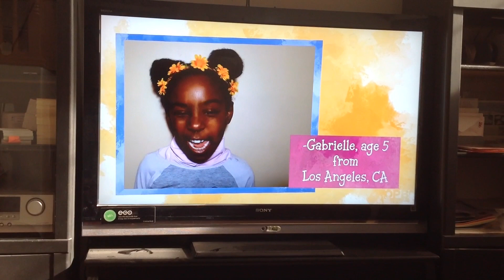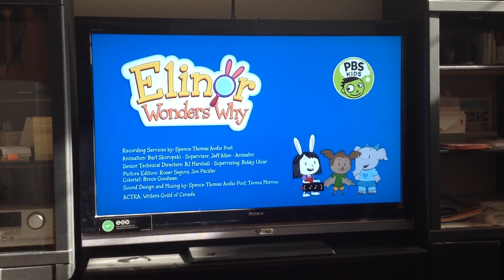Elinor wonder why that's so interesting promo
Taken from hero elementary looking super SCH-MUBBLE trouble